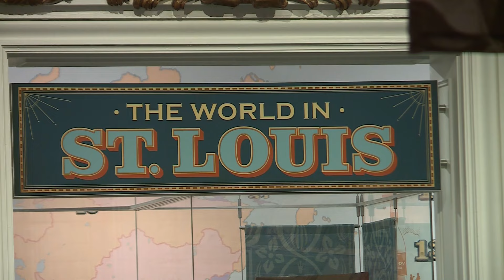Judy Garland’s iconic ‘Meet Me in St. Louis’ attire on display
Inside the Missouri History Museum in Forest Park is a one-of-a-kind collection unique to St. Louis.